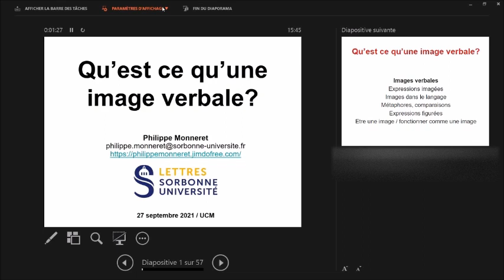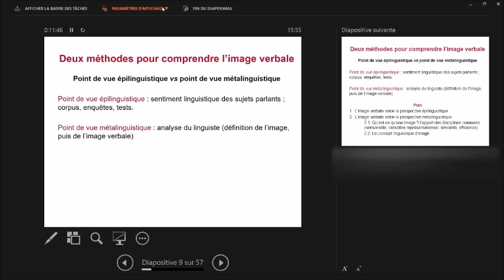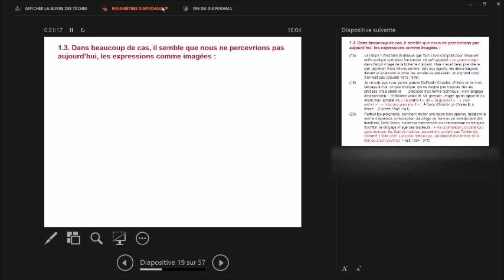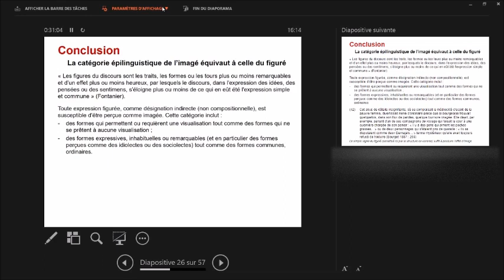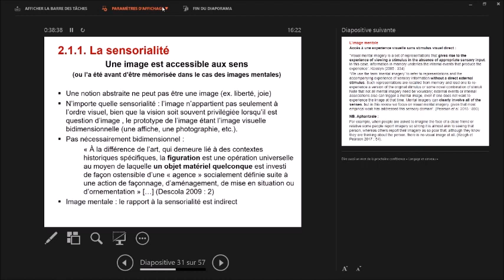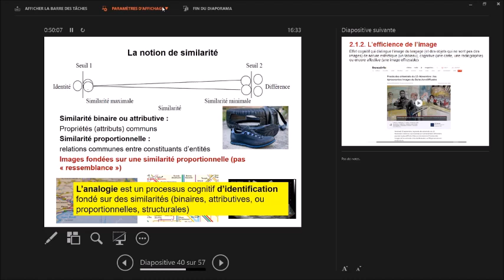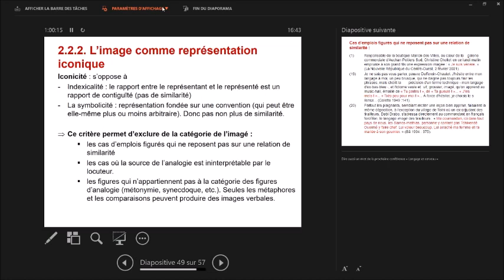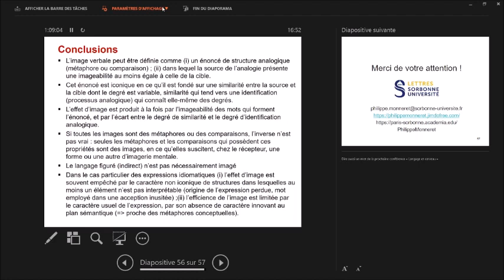Qu'est-ce que l'image verbale ?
Conférence Master LFA. Madrid. Université Complutense